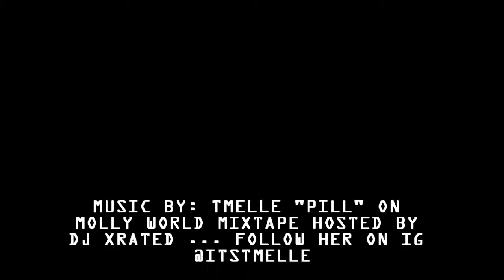Real House Wife of Atlanta Kandi Burress and Isha Cam Interview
Tune into Kandi Shop on Sundays on Bravo check your listings.